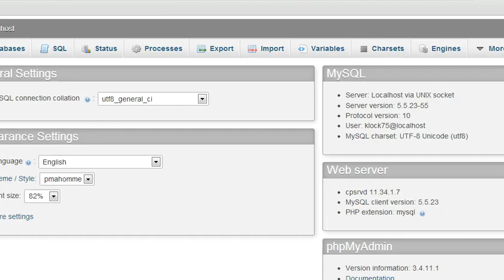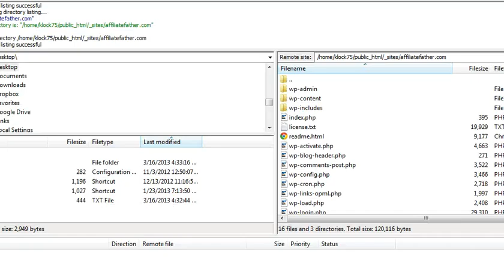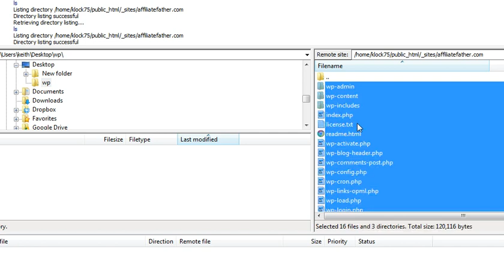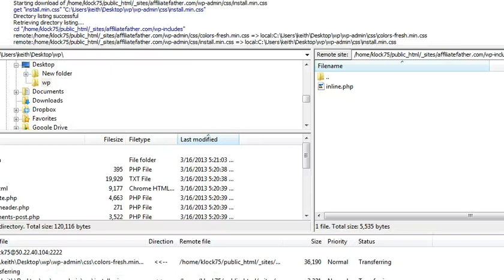How to Move Your WordPress Blog to a New Host - Part 1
This video tutorial series shows you how you can move your WordPress blog/site to a new web host.